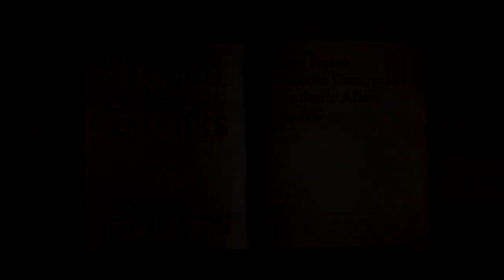I Committed Seven Felonies Today (by mrmichaelsquid)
~It’s in the dustiest books that you may find the best stories.~